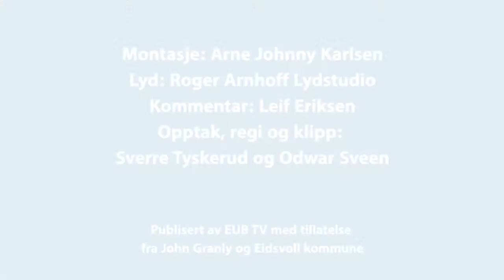Eidsvoll-filmene: Utbedringen av riksvegen forbi Stensby sykehus på 60-tallet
Snutt fra Eidsvoll-filmene som viser utbedring av riksvegen ved Stensby sykehus i Eidsvoll.